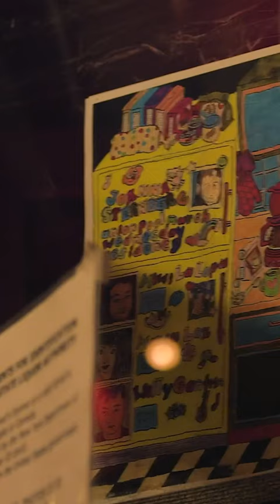Hi! this is a me singing "Mountains High" at my Union Pool Residency in March video by Max T!